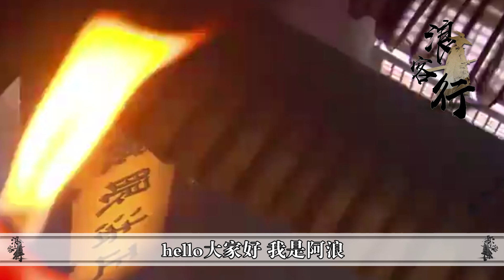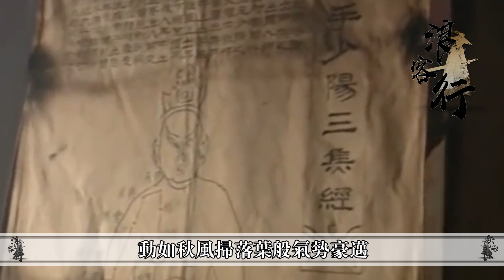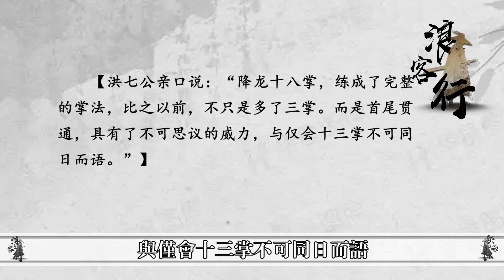三百年無人練成，卻被稱為金書攻擊第一，六脈神劍究竟厲害在何處？一文看懂六脈神劍！【浪客行】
更多精彩內容：
更多精彩內容：
至剛志陽縱橫三百餘年，降龍十八掌的剋星究竟是什麼？三大神功或能威脅到它！
同和楊過淵源頗深，為何黃衫女只幫助丐幫卻不幫峨眉？張三丰一句話道出了真相
慕容博在對鳩摩智論武時極力推崇少林易筋經和大理段氏的六脈神劍。喬峰在與段譽結拜的時候，也曾說過玄苦大師也曾誇讚過六脈神劍，將之與易筋經並列。說明六脈神劍極其厲害，到底六脈神劍厲害在什麼地方？今天我們就來一探究竟。 "觀看更多TVB精彩節目，立即訂閱：